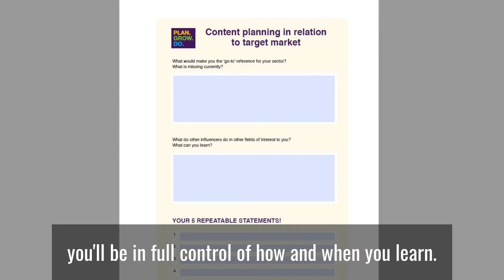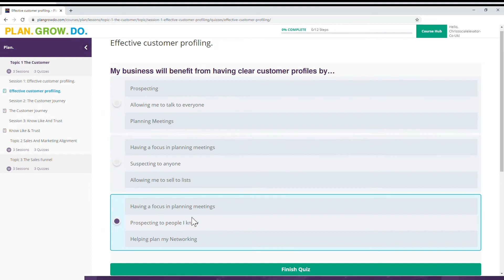Online Sales Training from Plan.Grow.Do.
For B2B sales professionals, business owners and sales leaders, Plan. Grow. Do. Is the ultimate modern sales training methodology that gives confidence, skill and clarity to a new and modern selling environment.

Plan. Grow. Do. is perfect if you;
• Have a brilliant product but it just won’t sell
• Just can not understand why your buyers are not buying
• Need to find new skills to succeed in a new modern selling environment
• Find making the time for new business development difficult
• Need your learning in an online environment to adapt quickly to a changing marketplace

For more info about the Plan. Grow. Do. Sales training approach and how it can help you better your B2B sales performance and sales team, visit the